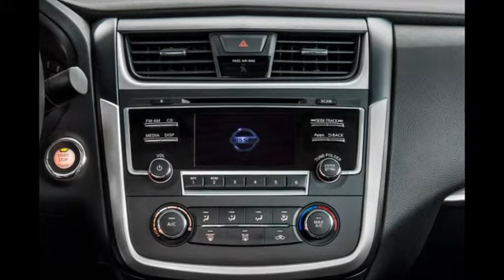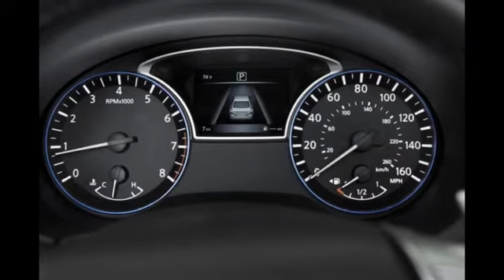Nissan Altima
It's only been three years since the Nissan Altima received a full redesign and in that short span its competition has surpassed it in many ways. The 2016 Nissan Altima strives to restore relevance with an exterior styling update, a handful of new features and a sporty new SR trim.
The new V-shaped grille up front brings the Altima up to date with other Nissan vehicles and, when combined with sharper headlights and taillights, it does breathe some life back into its predecessor's comparably plain appearance. The addition of adaptive cruise control, paired with forward collision warnings and automatic braking, may also entice shoppers.
Nissan has done well historically with continuously variable transmissions (CVT) and the 2016 Altima continues that tradition. The CVT is more responsive when you press on the gas pedal compared to its competitors, and the simulated stepped gears reduce some of the engine drone that others suffer from. Still, drivers of an Altima 2.5 will feel the need to floor the pedal to get up to highway speeds confidently, and it will seem overly noisy and loud in the process.
The Altima used to hold a handling edge over other family sedans, but recent redesigns to its class rivals have seen that advantage disappear. It remains composed and predictable on a winding road, but it is limited by the front tires' tendency to lose grip. The new SR trim may make the Altima more competitive when it comes to athleticism, but we haven't yet fully tested it to know for sure.